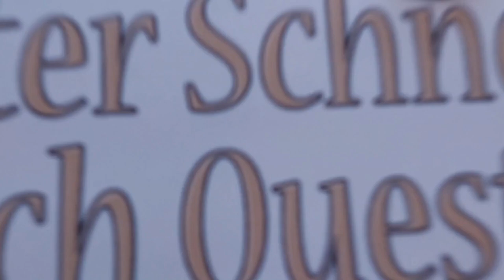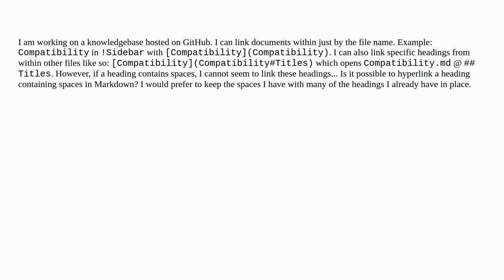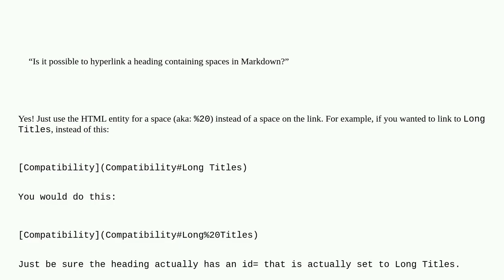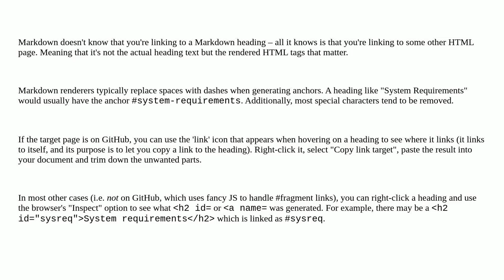How do I link a heading containing spaces in Markdown?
A special thanks goes out to the community

  markdown